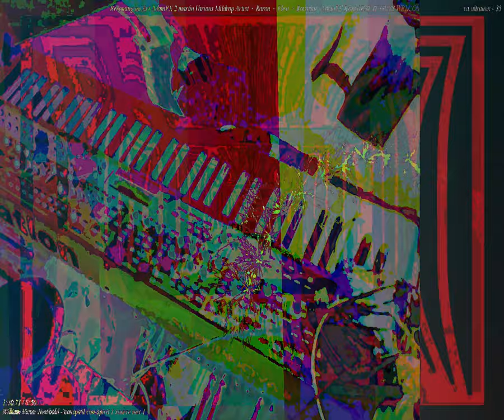[EPILEPSY WARNING] Movie 23 09 28 08h53m53s